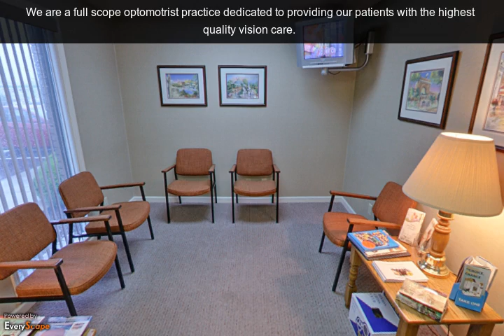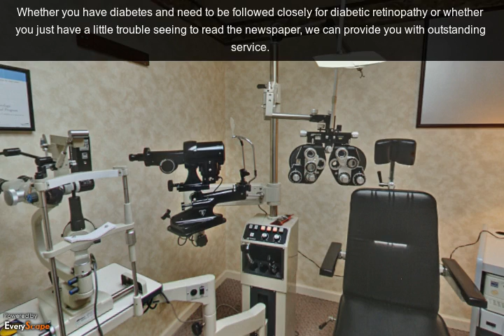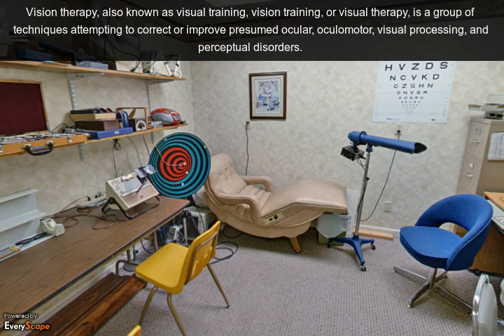Dr. Norman L. Elliott | Hixson, TN | Optomotrist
Welcome to the office of Dr. Norman L. Elliott in Hixson, TN. We are a full scope optometrist practice dedicated to providing our patients with the highest quality vision care. To Interact with this ypVideo 360 Virtual Tour